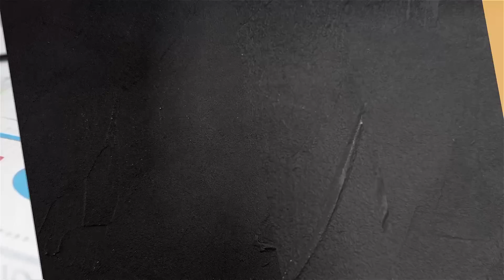AN TI KOZE 2023 T1 L11 QUAND LES TEMPS SONT DURS Jacques Cesaire Gratian Gabriel Calixte